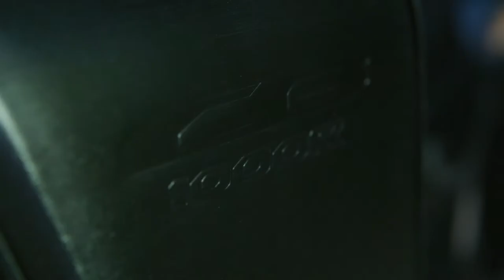21YM CB1000R Black Edition